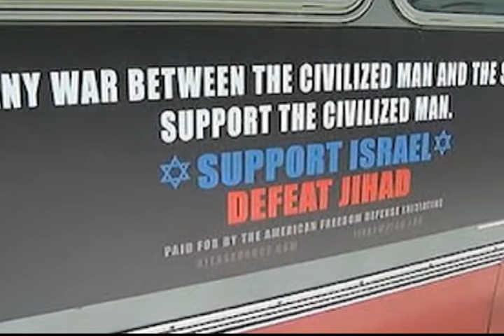Talk of the Table - The Republican Party in New York State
Richard French, Andrew Whitman, Dominic Carter, the Chairman of the New York State GOP Ed Cox and Fmr. Assemblyman Richard Brodsky discuss the state of the Republican Party in New York State on Richad French Live.